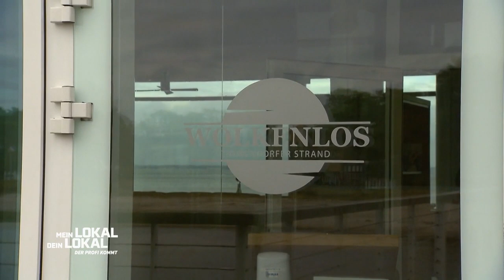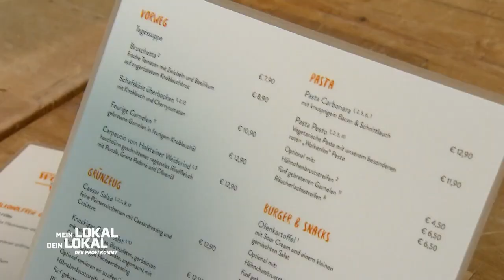APFEL, BANANE & ROSMARIN? 😳😲 Was hat DAS mit dem Curry zu tun??! | 1/2 | Mein Lokal, Dein Lokal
Zum Wochenstart in Lübeck geht's für Mike ins Restaurant "Wolkenlos". Das Lokal sieht wie eine Pagode aus und bringt den Profi gedanklich sofort nach Asien! Der Restaurantbetreiber Christian ist ganz stolz auf den Rundum-Meeresblick in seinem Beachclub. Hier wird internationale Küche mit vielen norddeutschen Einflüssen angeboten. Mike Süsser soll heute den Wolkenlos-Curry kosten. Doch so eine Version asiatisches Klassikers hat der Profi noch nie gesehen!